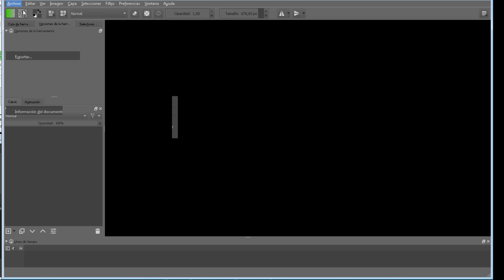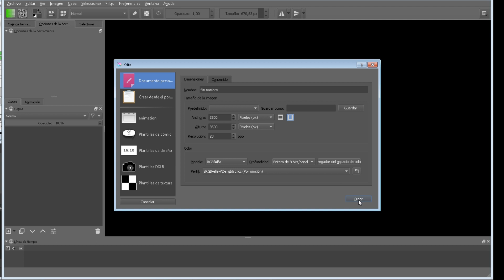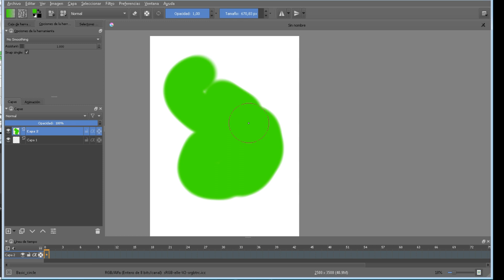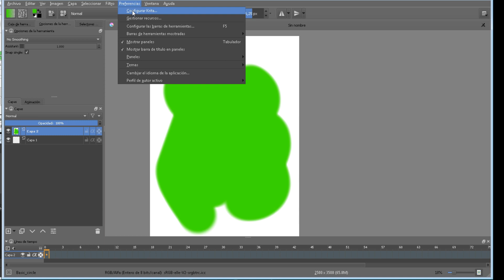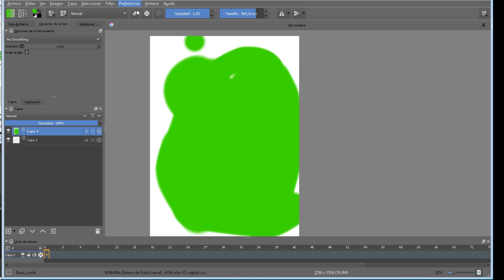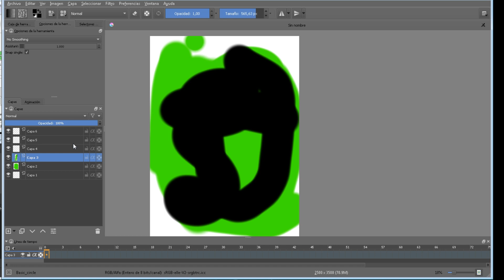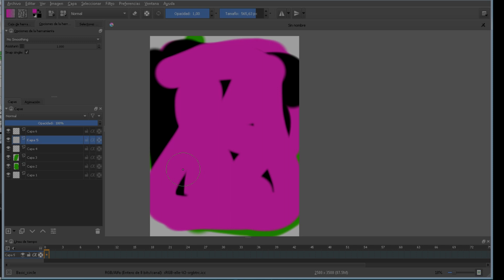Krita arreglar problema lag del pincel. Brush lag Fixed 2018 Krita 3.3 / 32 bits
Fix lag Brush Krita 3.3 / 32 bits: go "Setting"- Configure Krita; "Display"- Activate "Canvas Graphics Accleration"; Scaling Mode- "High Quality Filtering" or "Trilinear Filtering"; Activate "Use texture buffer".
Then go to the "View" tab and activate "instant preview mode".